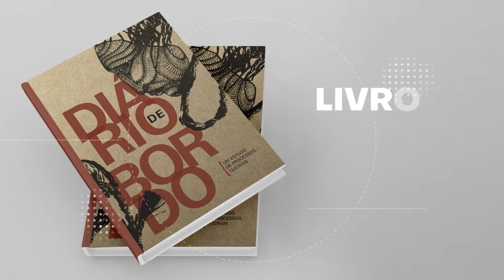EM CENA FicaEmCasa | Here Aquino